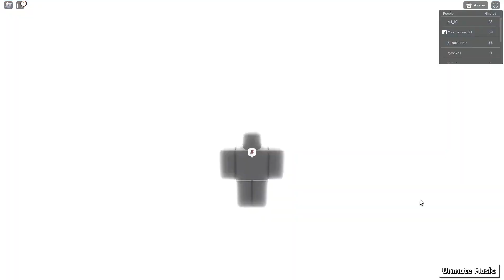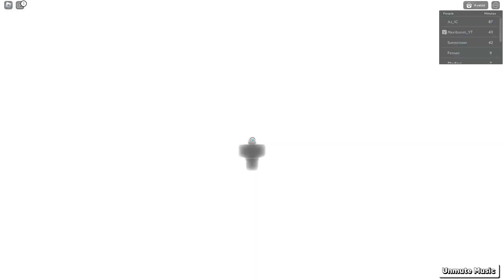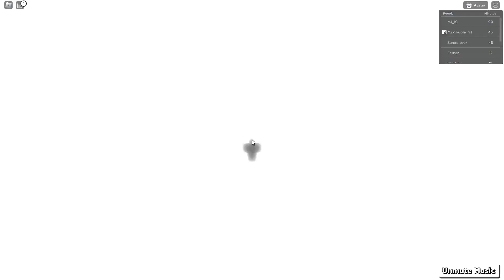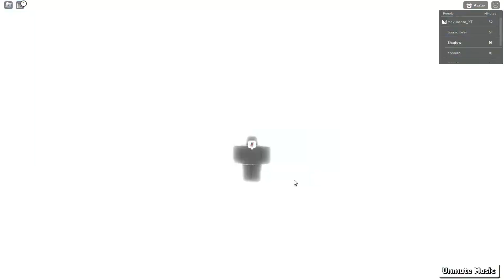Roblox - LUCKY BLOCK BATTLEGROUNDS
I hope you enjoyed this video please let me know what you guys want to see next